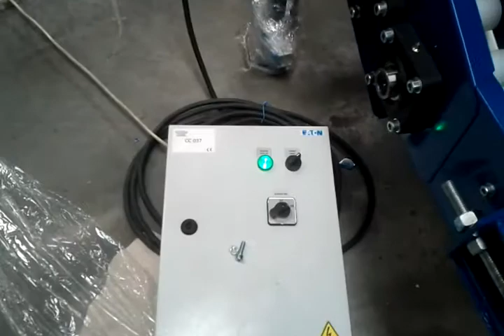Conveior frant pentru transport piese plastic - Conveyor for transporting plastic parts - Test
Conveior frant pentru transport piese plastic - teste.
Conveyor for transporting plastic parts.

Designed and produced by Self Trust România - The Romanian Conveyor Factory

Self Trust România oferă: Conveioare cu benzi PVC, Conveioare cu benzi din Poliuretan, Conveioare cu lanț de inox, Conveioare cu lanț de plastic, Conveioare cu benzi modulare, Transportoare cu benzi din teflon, Transportoare pe curele rotunde, Transportoare concave, Conveioare orizontale, Conveioare înclinate, Conveioare de tip spirală, Transportoare curbe Conveioare cu role antrenate, Conveioare cu role gravitaționale și multe alte modele pe diferite structuri.

Pentru mai multe tipuri de transportoare va rugăm să ne contactați!